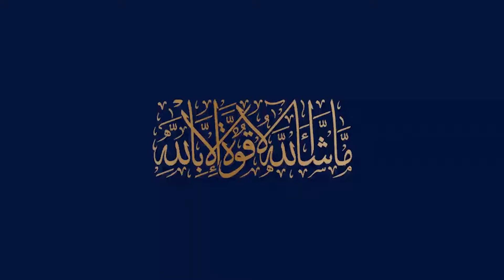Blue World City Islamabad - Complete BWC Tour | EmpiresZone.pk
A Blue World City is located near the main Chakri interchange Rawalpindi which a bit away from the rush of the main city and it makes it more attractive.

Cluelessly, It is located in the middle of Islamabad hills and its surroundings have the most beautiful scenic views. Plus it is situated near to the new Islamabad airport that is why it’s easy to get access to both main cities.

Welcome to the rapidly emerging Real Estate Company Empires Zone.Our professional team is serving many housing societies for marketing purposes and has completed many renowned projects achieving high excellency. Use of most modern techniques of marketing like e-media and web-based medium for mass communication is one of our strengths to reach-out maximum number of clients and customers.

Empires Zone Offers Following Real Estate Projects:

✅. Silver City
✅. Capital Smart City
✅. + Many More

✅  Plots
✅  Flats
✅  Shops
✅  Apartment
✅  Farm houses
✅  Villas
✅  Residential & Commercial Plots
✅  Plus more

blue world city payment plan,
blue world city islamabad location map,
Blue World City Burj Al Arab
blue world city islamabad location,
blue world city payment plan 2022,